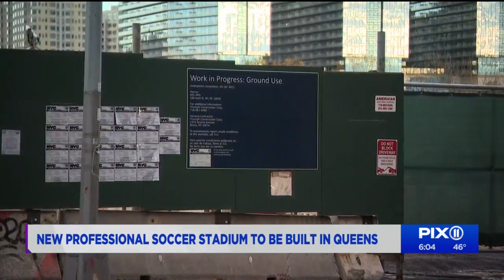NYCFC stadium to be built in Queens in 2027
New York City's first professional soccer stadium will be built in Willets Point, Queens, along with an affordable housing complex and hotel as part of a revitalization project to bolster the neighborhood, according to Mayor Eric Adams. The 25,000-seat stadium is expected to open in 2027 and will be home to NYCFC.